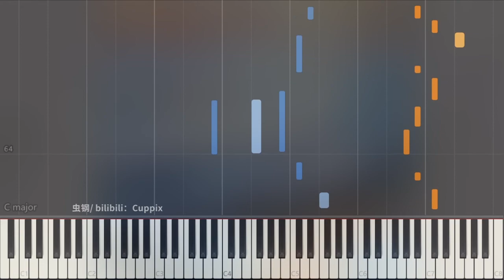【钢琴改编】傅梦彤《潮汐DJ版》超燃独奏（Natural）